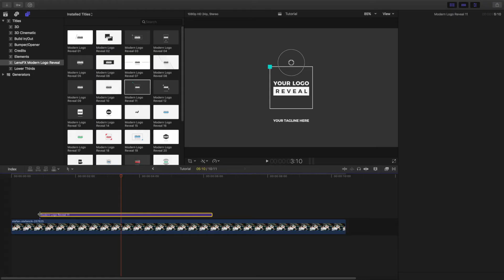Modern Logo Reveal for Final Cut Pro X Trailer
Present your logo in an attractive way with Modern Logo Reveal plugin for Final Cut Pro X

With Logo Reveal you have control of how your your identity is being displayed to spread your brand awareness. 30 modern logos that can be customized with giving your touch to reveal your brand in a modern and creative way.

Very smooth and professional-looking design and animation to show your logo.

Use it in any kind of business, brand, presentations, call out, opener, intro, and more.

Features
- Quick and easy to edit in Final Cut Pro X
- Add your logo
- Change duration, color, position, font, size, etc.
- On-screen controls for size and position
- Built-in/out Animations
- Resolution 720, 1080, 4K 3840x2160;
- No plugins required
- 24fps

What's Included?
- 30 Logo Reveal
- Tutorial